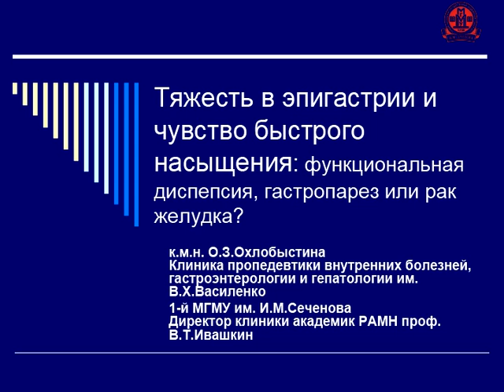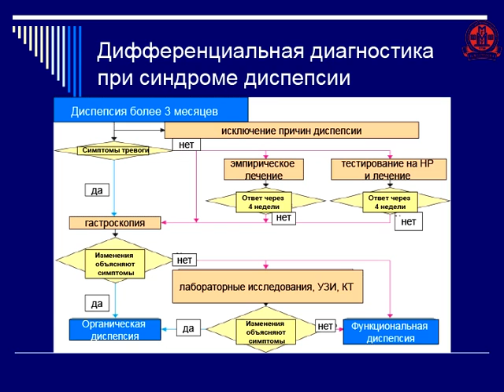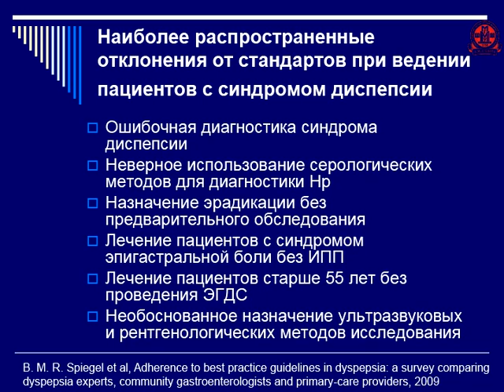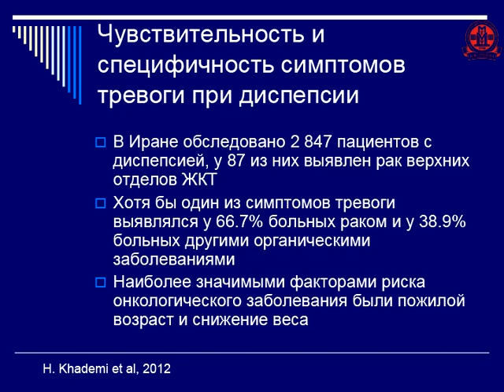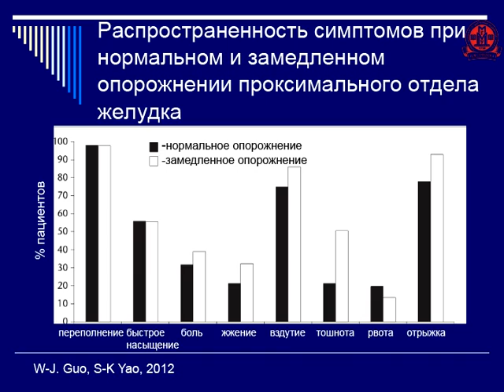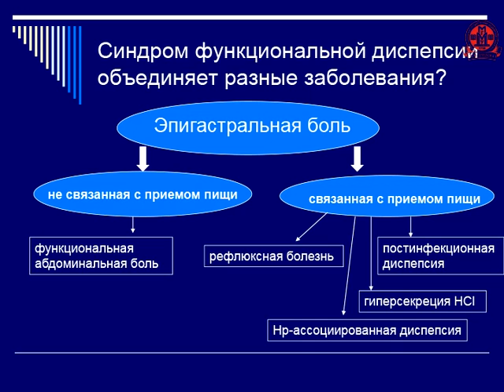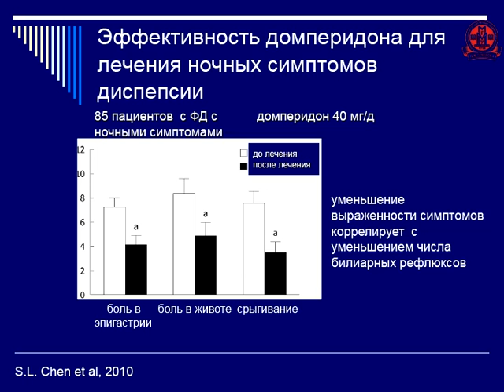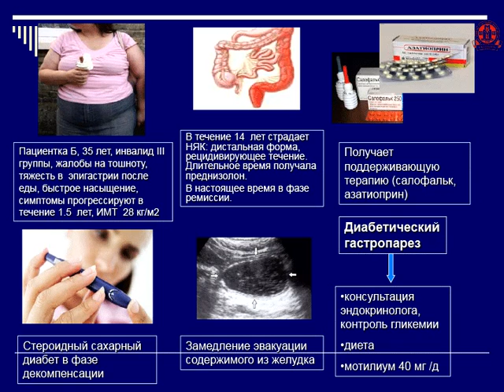Охлобыстина О.З. Тяжесть в эпигастрии и чувство быстрого насыщения: гастропарез или рак желудка?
74 Сессия Школы (март 2013г)